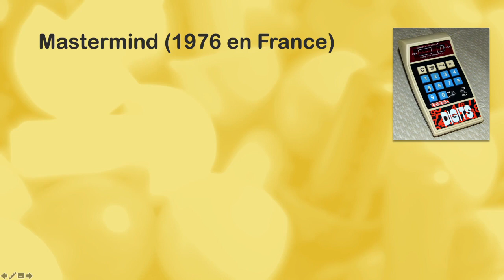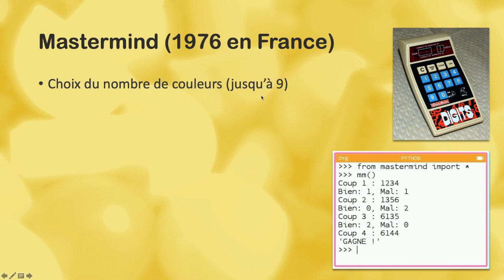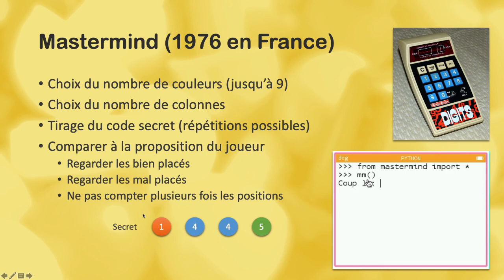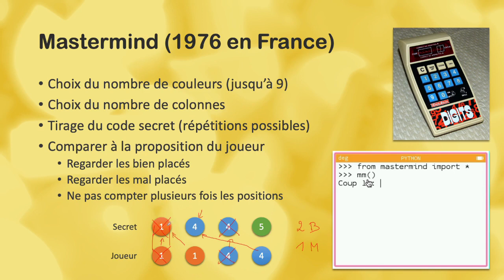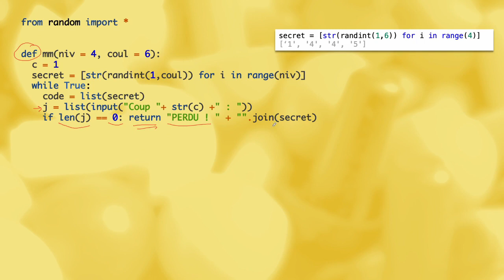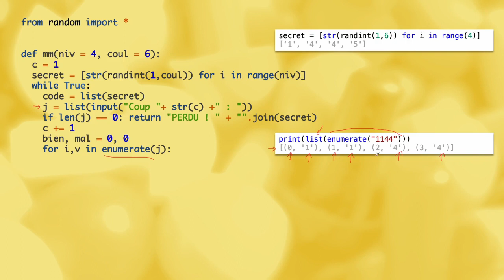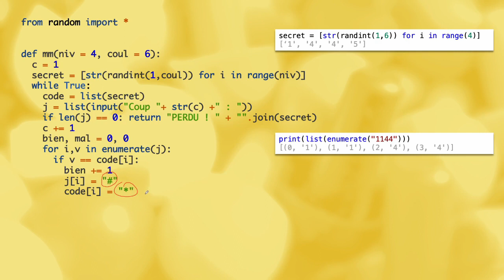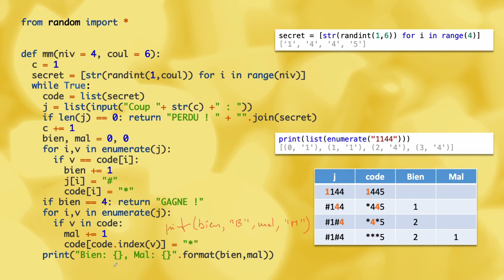Le jeu Mastermind en Python (20 lignes de code)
Le célèbre jeu de réflexion Mastermind ne demande pas plus de 20 lignes pour être programmé en Python.

Pour taper le programme, vous pouvez utiliser :

- Une vraie calculatrice Numworks ;-)